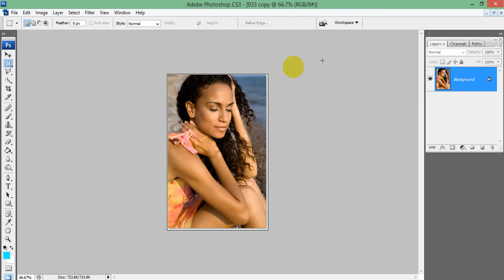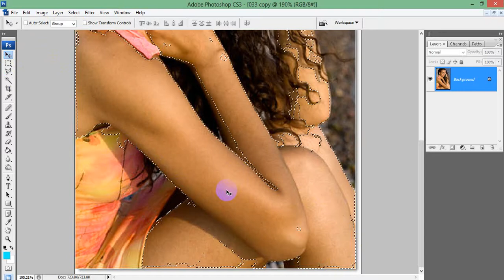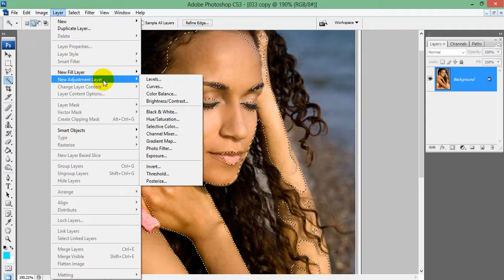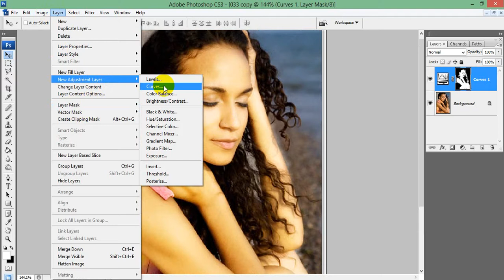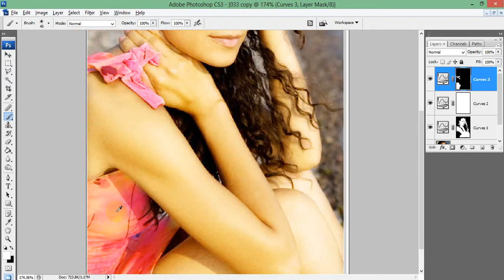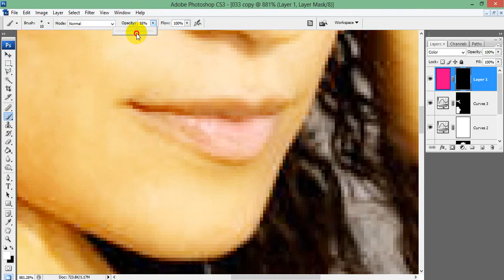how to correct color|Study photoshop speak khmer